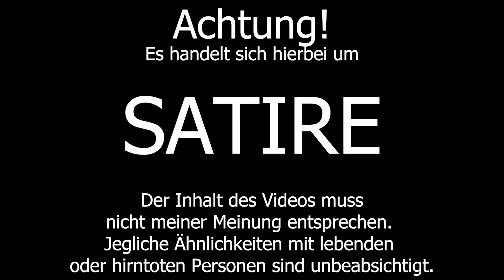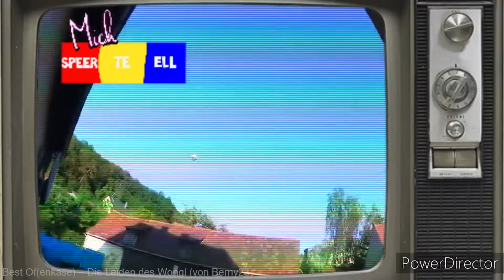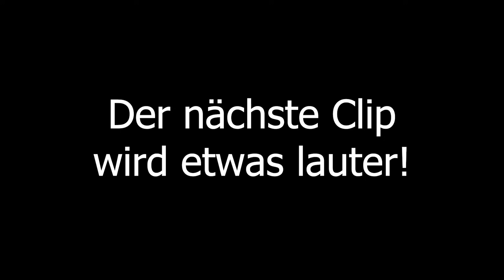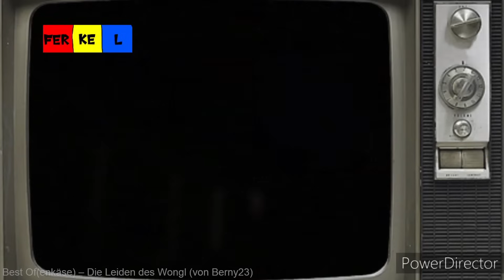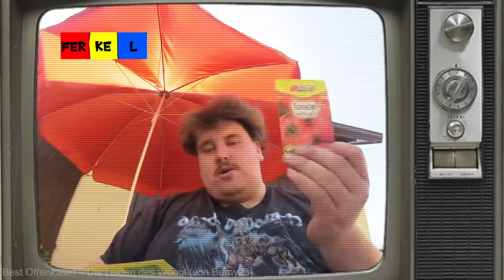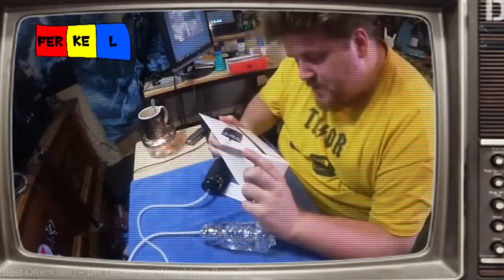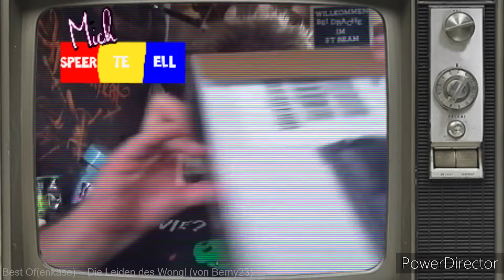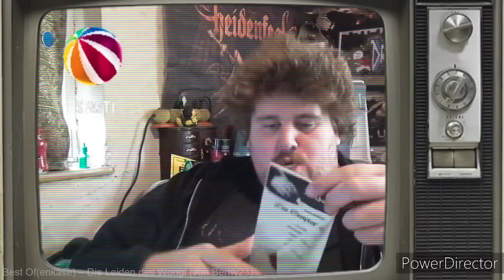Best Of(enkäse) – Die Leiden des Wongl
Achtung! Es handelt sich hierbei um SATIRE. Der Inhalt des Videos muss nicht meiner Meinung entsprechen. Jegliche Ähnlichkeiten mit lebenden oder hirntoten Personen sind unbeabsichtigt.

Wichtig: Ich musste ein paar wenige Stellen unkenntlich machen, damit YouTube mir nicht die Brügel rausschmeißt.

Schneiden: ca. eine Woche
Rendern: ca. 30 Minuten
Hochladen: ca. 2 Stunden

Timestamps (nach Thema):
00:00:00 - Einleitung
00:14:01 - Schlaganfall-Saga
00:51:00 - Die Küche
01:02:44 - Corona-Chronik
01:20:10 - Die Oase
01:28:00 - Mission Rohrfrei
01:54:37 - Dauerwerbesendung
02:01:05 - Stimmen & Aufrufe
02:10:31 - Erotische Ekelgeschichten
02:21:13 - Fantastische Fangeschenke
02:39:54 - Glamouröse Gastauftritte
03:03:26 - Die Käferbande
03:07:19 - Projekt Brote & Brötchen
03:18:51 - Polizei & Schreierei
03:27:09 - Sonstige Synchros